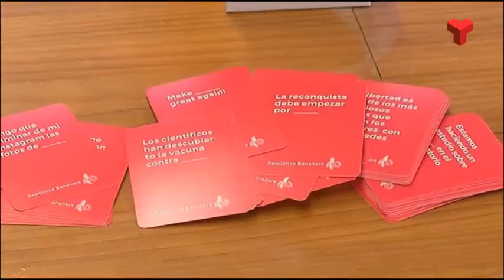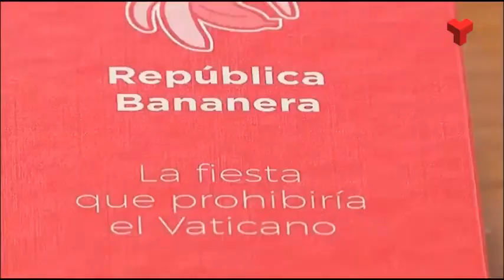República Bananera: un nou joc de taula amb segell terrassenc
República Bananera és un joc de cartes ideat per dos emprenedors terrassencs durant el confinament, Eduard Rivera i Xavier Bardají. És una adaptació al castellà de l’americà Cards Against Humanity, número 1 de vendes al món anglosaxó.

El mínim de jugadors són 3 i no hi ha màxim. Consisteix en completar una pregunta o una afirmació amb la resposta més graciosa o esbojarrada possible. Potser per això, el subtítol és «la festa que prohibiria el Vaticà».

L’acollida de la gent ha estat molt bona. Ja n’han venut més de 2.000 exemplars a botigues (105 punts de venda a tot l’Estat) o per internet van per la segona tirada i ja pensen en una expansió. A Terrassa es pot trobar a Landròmina i la llibreria Colors i el preu recomanat és de 24,95 euros.